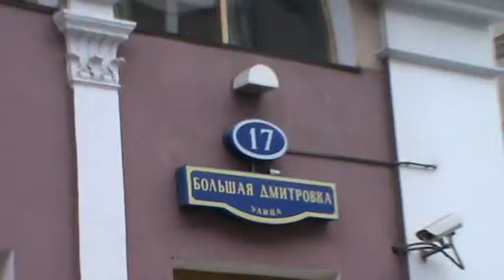Видео Музыкальный театр Станиславского